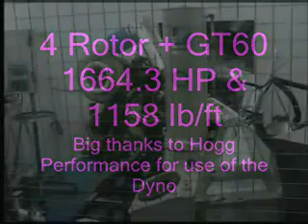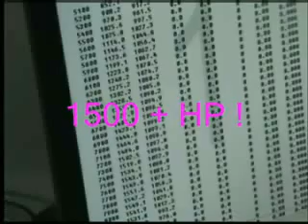Mazda Rotary Dyno Massive 1664HP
This engine has massive HP, WOW Awsome also on braptv.com Mazda Rotary Queen Street Racing 4rotor GT60 1664HP